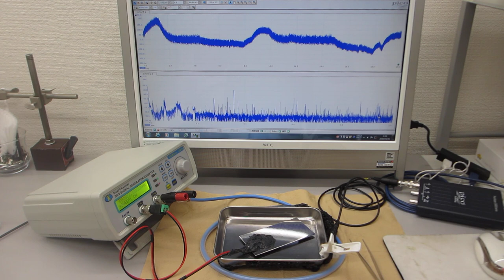超音波の相互作用をコントロールする実験